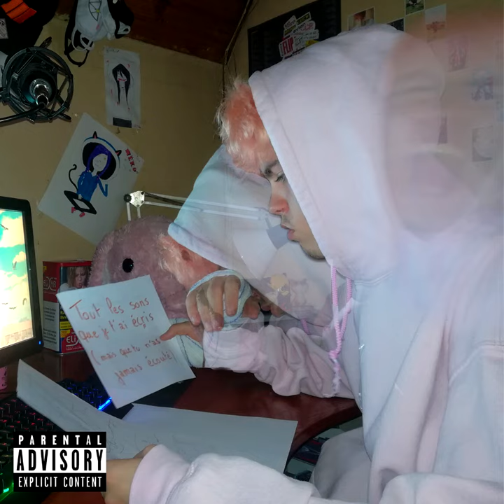05. Mauvais temps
Paroles :
"Refrain"
Regarde moi quand
Je pleure comme le temps
Assis sur un banc
Tu m'embrasse dans le vent

Tempête en printemps
Dans ma tête l'ouragan
Tu m'apaise pourtant
Je meurs en chantant

"Couplet unique"
Sauve moi
Toute les autres m'ont laissé
Je n'saute pas
Si tu m'promet de rester

J'ai trop d'poid
Sur mes épaules, j'ai baissé
Les deux bras
Prend moi la main, redresse-les

"Refrain"
Regarde moi quand

"Couplet unique"
Sauve moi

"Refrain"
Regarde moi quand

-jojogammer

En tout cas j'espère que cette vidéo vous auras plus , moi je vous dit à bientôt pour une prochaine vidéo.

Huites.